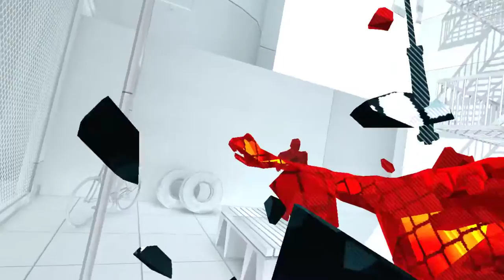just playing vr games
if  my voice sound bad its cause i have a ok mic